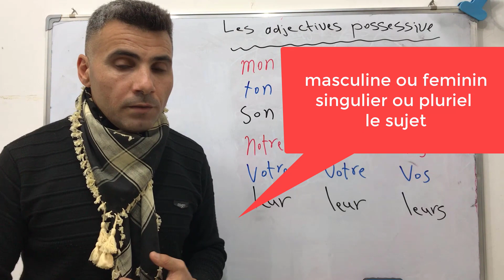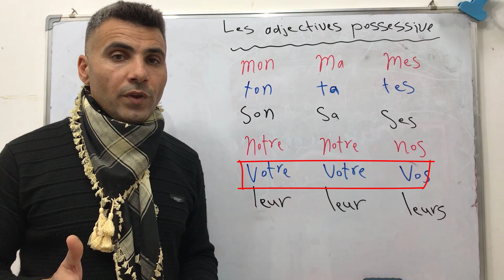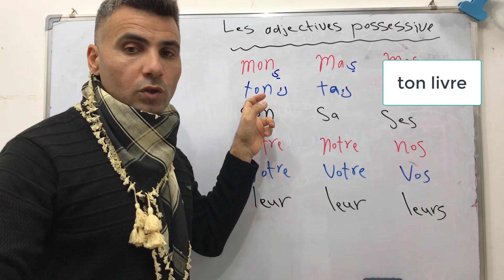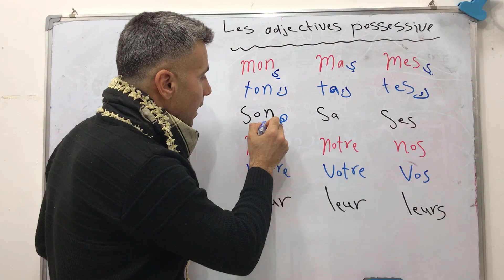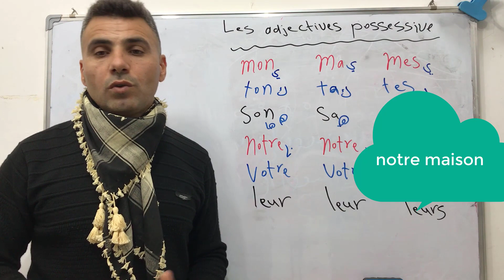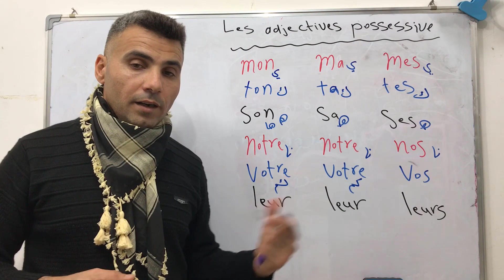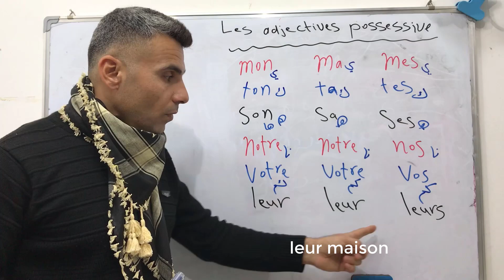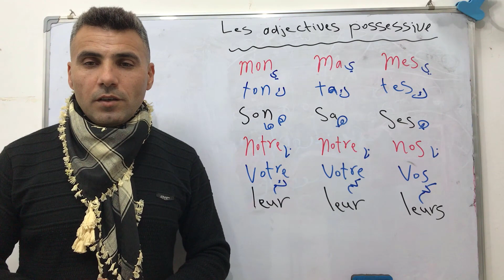parlez Français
تعلم المحادثة باللغة الفرنسية ( ضمائر التملك ) و استعمالها